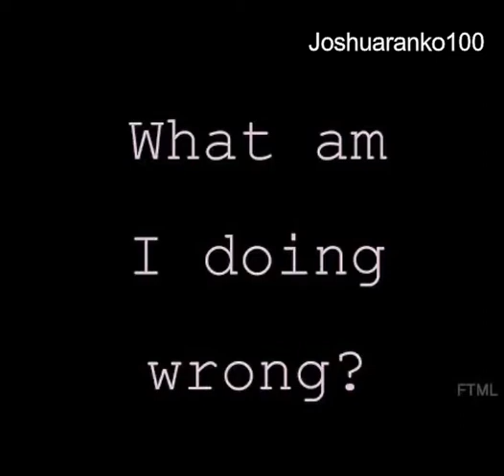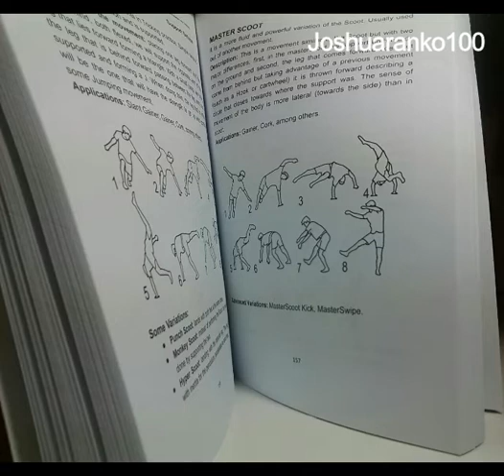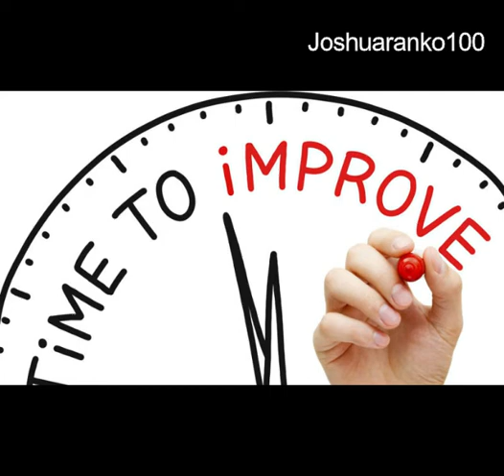How to achieve your goals according to your plans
This video will help you find ways ways in which you can improve according to your plans and reach your goals